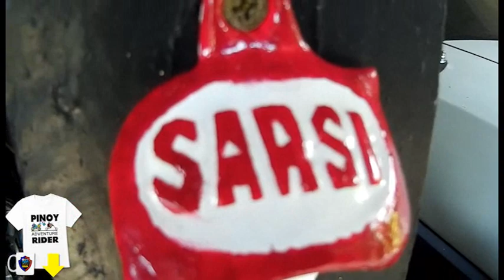RESTORATION VINTAGE SARSI BOTTLE OPENER